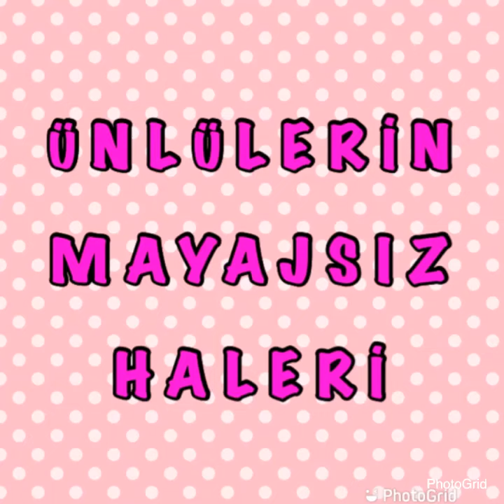Ünlülerin hayrete düşürecek makyajsız haleri